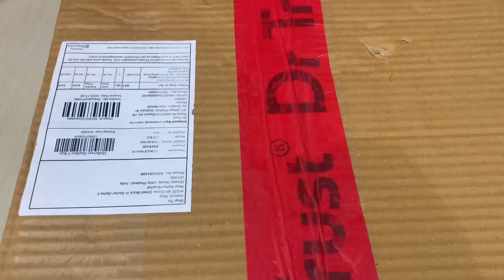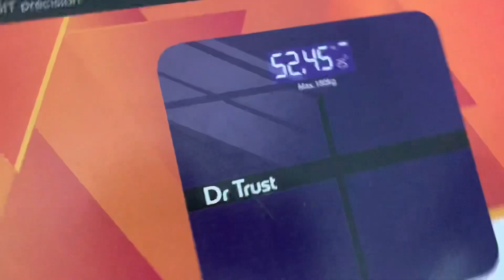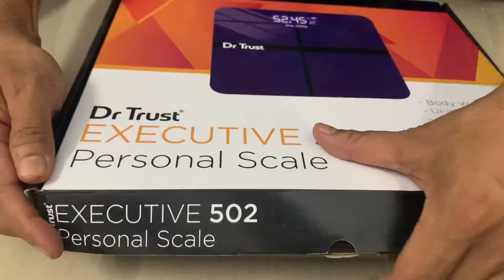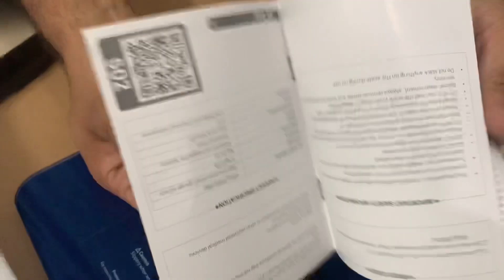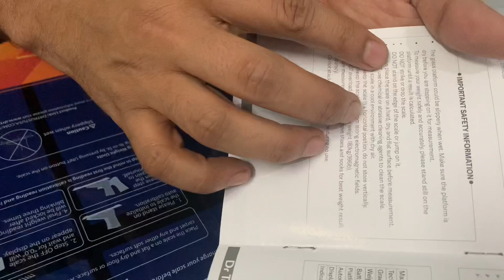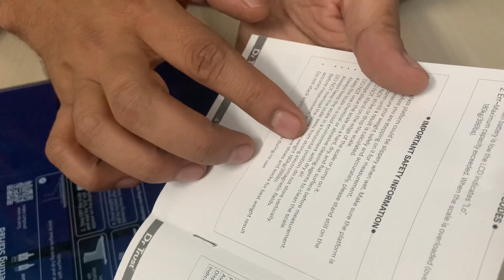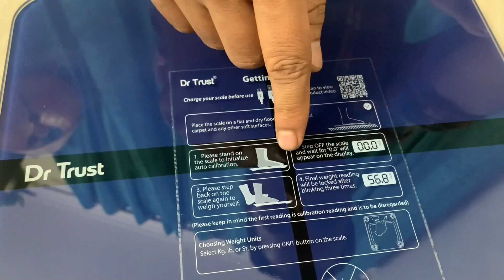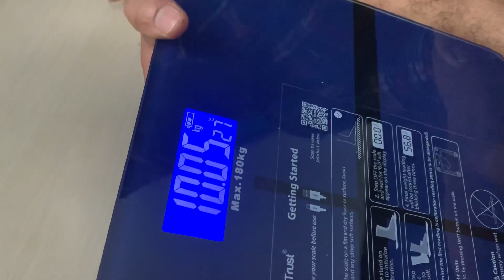Dr Trust Smart Weighing Scale Unboxing & Review | Best Digital Weight Machine